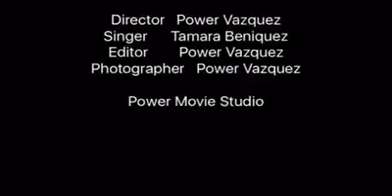Tamara Beniquez Interpretando el Himno de Puerto Rico.